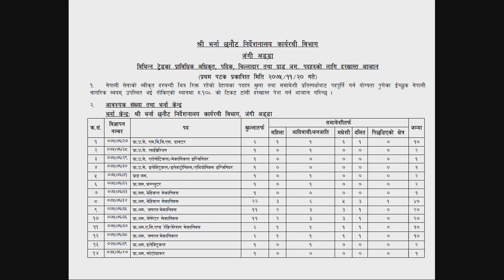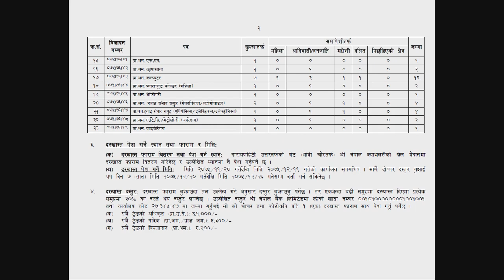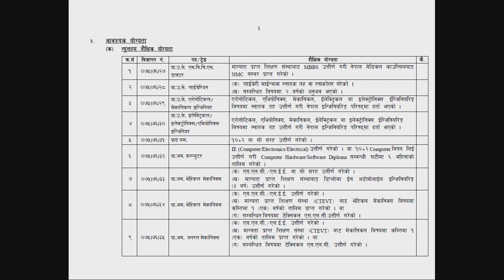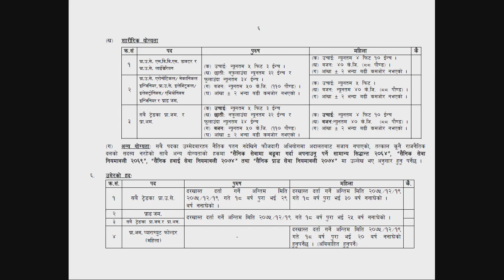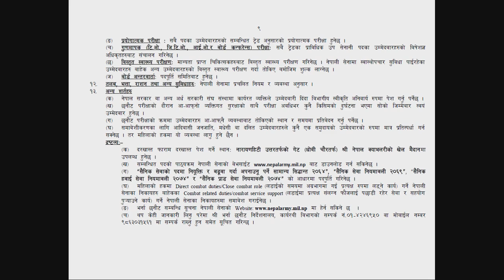Vacancy Announcement From Nepal Army | Nepal Army Vacancy 2075 | Lok Sewa Aayog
This video contains the vacancy notice from Nepal Army. The pdf form of is converted into video form. The link for the official vacancy announcement notice can be obtained by clicking the link: